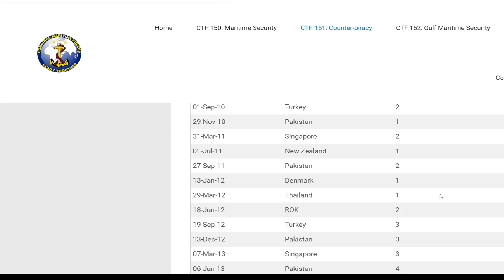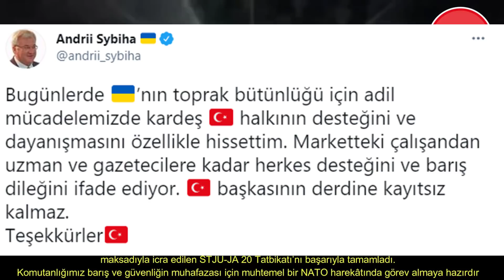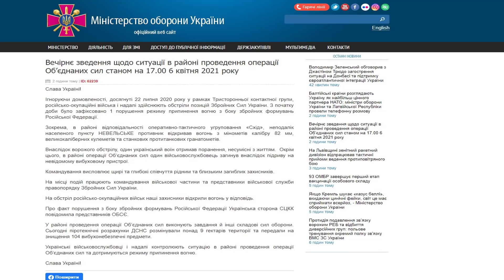RUSYA UKRAYNA'YI VURDU 8 Ö-L-Ü : TÜRKİYE LİBYA MEB İPTAL EDİLSİN AÇIKLAMASI YUNAN'DAN GELDİ !!!